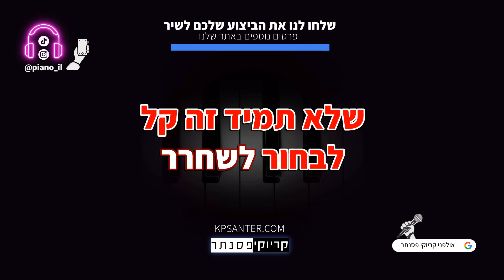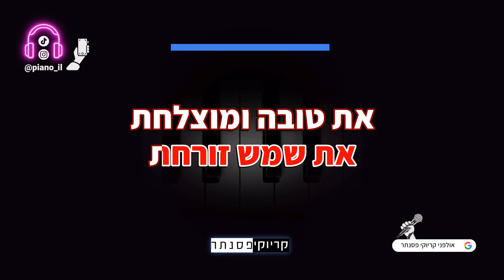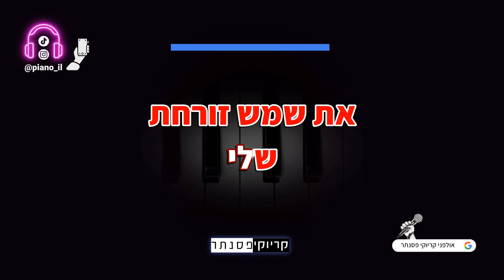חברה שלי - סתיו שמש (קריוקי פסנתר)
אולפני קריוקי פסנתר מציגים - גרסה אקוסטית של קריוקי פסנתר אינסטרומנטלי  לשיר "חברה שלי" של סתיו שמש, זמרים וזמרות עכשיו אתם יכולים לתת מקום לקול שלכם ולבצע ביצוע מושלם שלכם!

♫מידע על הגרסה:
✘ סתיו שמש - חברה שלי (גרסת שיר קריוקי לפי סולם מקור )

✘קרדיטים
מילים ולחן: סתיו שמש
✘מילים✘

חברה שלי
רציתי להגיד לך
שתמיד תקשיבי לעצמך
גם כקשה ,ואת קצת שוקעת
הכול יחזור מחדש שוב לחייך

חברה שלי רציתי להגיד לך
שתזכרי מה חשוב באמת
שגם לבד את מנצחת
גם אם לרגע כולם נגדך

רציתי לספר לך
שלא כל מישהו שעזב
צריך לחזור
החיים מלמדים אותנו
על מה נכון לנו כל יום

את שמש זורחת
את טובה ומוצלחת ,את הכול
תנצחי תפחד
אל תתני לו לקחת
אותך לאתמול
את שמש זורחת שלי
שלי

שאהבה תמלא את הלב
וגם אם חלמת על ההוא שהבטיח
ובסוף ,הוא לא קיים

רציתי לספר לך
שלא תמיד זה קל לבחור לשחרר
החיים מלמדים אותנו
שזה בסדר לוותר ואז לקבל